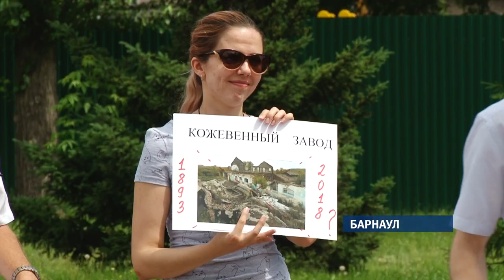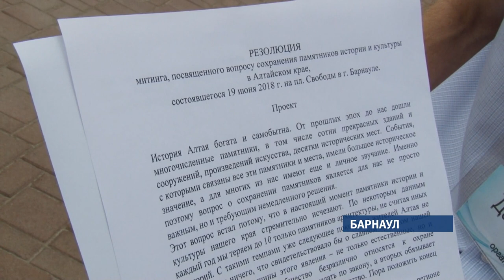Общественники Барнаула провели митинг в защиту памятников культуры города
Общественники Барнаула намерены обратиться к врио губернатора края Виктору Томенко с просьбой спасти культурное наследие краевой столицы. По их мнению, около 30-ти памятники культуры и архитектуры города рискуют исчезнуть. В их защиту сегодня в Барнауле историки и краеведы провели организованный митинг. По его итогам  приняли специальную резолюцию.